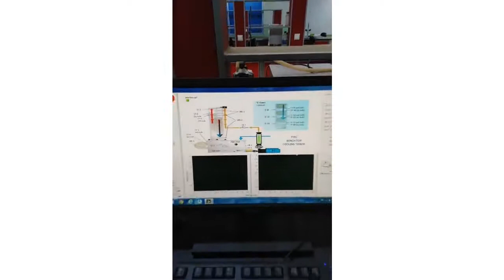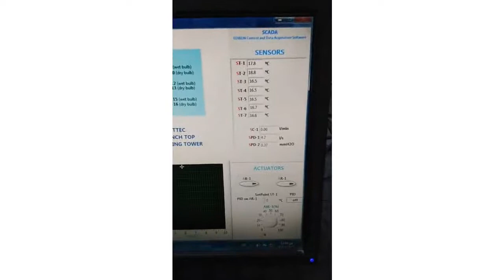Cooling tower experiment; Heat and mass transfer lab تاقیکردنەوەی تاوەری ساردکرەوە